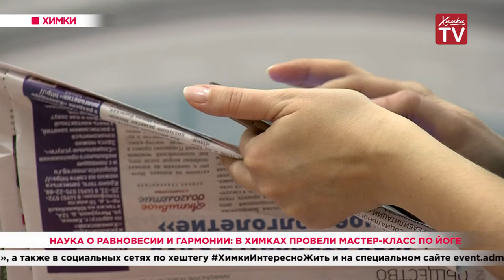Наука о равновесии и гармонии: в Химках провели мастер-класс по йоге. 02.12.19